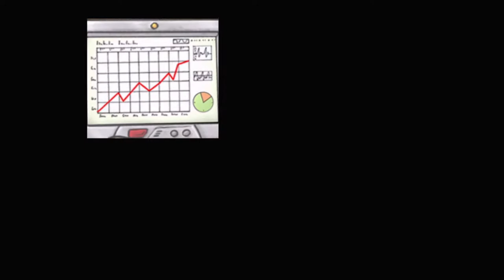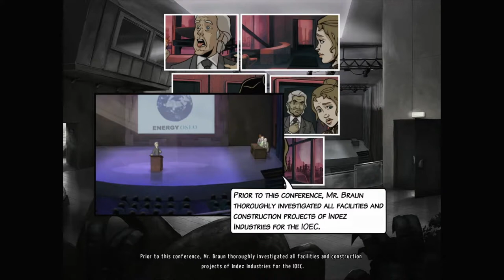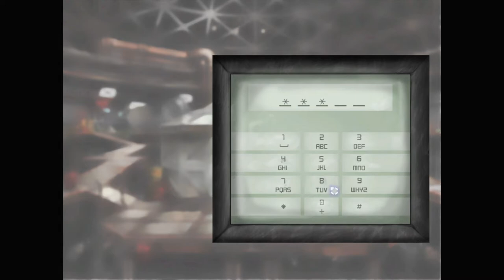A New Beginning | FULL GAMEPLAY WALKTHROUGH Playthrough Let's Play (No Commentary)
Join me on an 8 hour long ride through A New Beginning Walkthrough Long Play video from Start to End.

I hope this video helps get you past the levels where you got stuck and hope you enjoyed.

Chapter Markers

Chapter 1: Leaden Air
31:14

Chapter 2: A Night In The Global
1:17:41

Chapter 3: Rude Awakening
2:37:29

Chapter 4: The Conference
2:58:00

Chapter 5: Atlas Part 1
3:48:00

Chapter 6: Atlas Part 2
5:47:36

Chapter 7: Bent Svensson Is Dead
6:24:27

Chapter 8: The Phoenix Plan
7:06:35

Epilogue
7:49:00